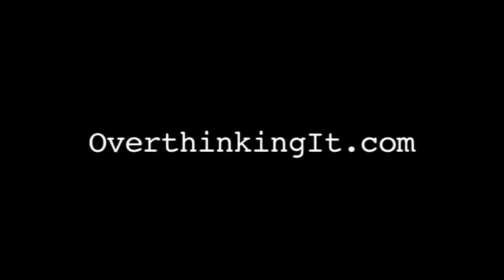50 Best Inspirational Speeches in 2 Minutes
50 Best Inspirational speech in two minutes video